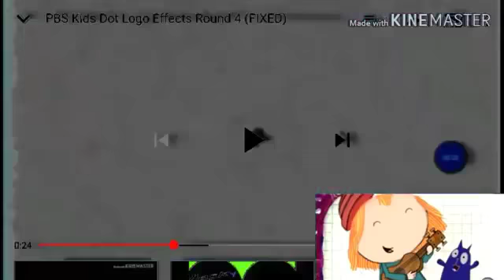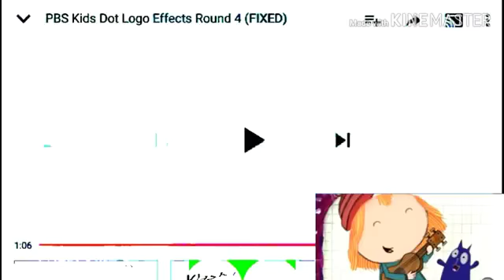PBS Kids Dot Logo Effects Round 5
Still, Do You Want to Watch Something Else.